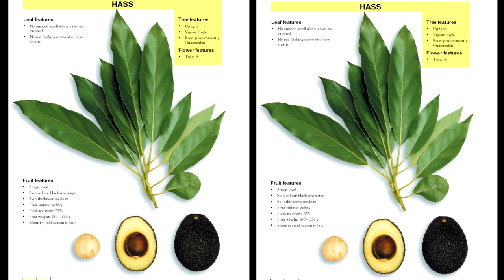ciri ciri alpukat hass, alpukat hass bukan alpukat mentega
Kontak Bisnis kami

alpukat hass merupakan alpukat yang bentuknya kecil, kulitnya berbintil, dengan warna kehitaman, daging buahnya tidak kuning mentega, namun rasanya paling istimewa,
ciri-ciri daun alpukat hass bentuknya berbeda dengan daun alpukat lain pada umumnya,
biar tidak tertipu dengan jenis alpukat, bisa kita kenali ciri-ciri alpukat hass agar lebih paham bentuk fisiknya.